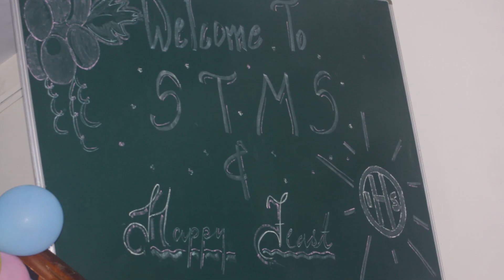Vianney Day 2018 Highlights II St.Thomas Minor Seminary II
A glance through the celebrations of the feast of St.John Maria Vianney at St. Thomas Minor Seminary.